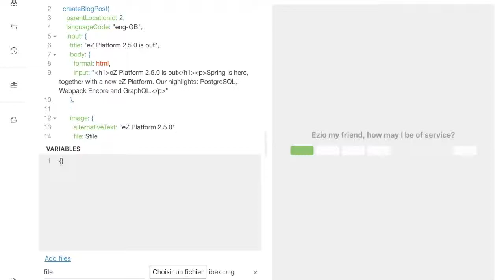[Sneak Peek] eZ Platform 2.5 tech highlights - GraphQL mutation